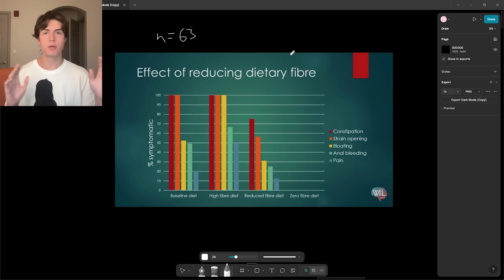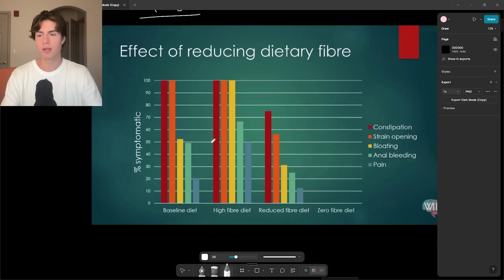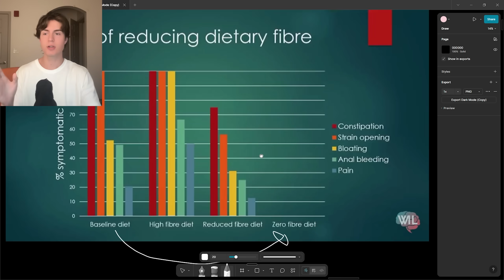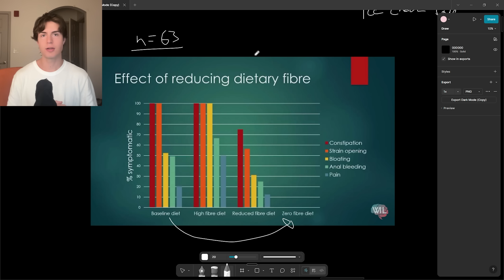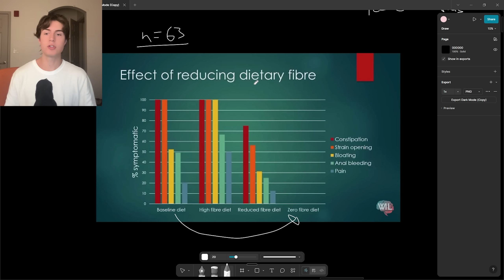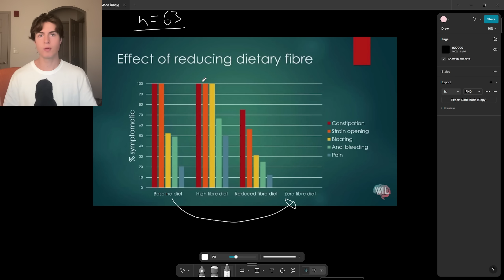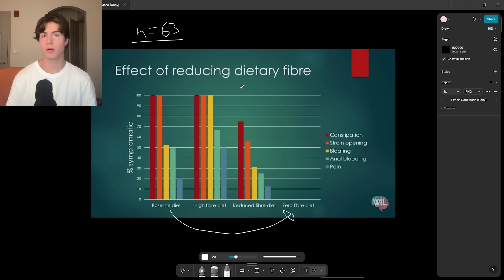The Study That DESTROYED the Fiber Myth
I break down a study in this video that looked at what happens when people with constipation, straining, abdominal pain, and even anal bleeding reduce their dietary fiber. The interesting part is that the intervention was simple: lower the fiber, or remove it completely. And for every person who went to zero fiber, their symptoms resolved.

Most of what we hear about fiber is based on associative data, not actual intervention. So when we finally see a study that tests it directly, the results are worth paying attention to. In this case, increasing fiber made symptoms worse, reducing it helped, and removing it cleared the issues entirely.

I’m not telling anyone to avoid fiber. The point is to look at the data honestly and notice when the body is giving you clear feedback. If removing something gets rid of your symptoms, that’s probably meaningful.

If you like research breakdowns and nuance around nutrition, you’ll probably get something out of this one.